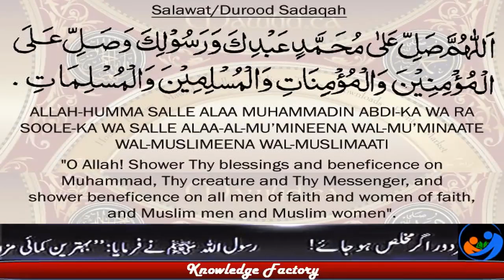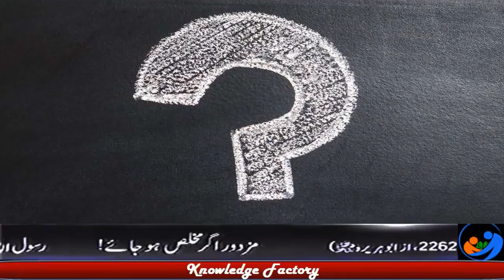Mystery of Ocean Why is the Ocean Salty HindiUrdu